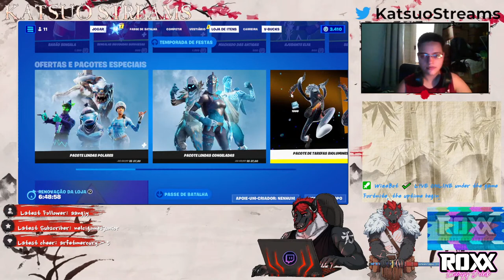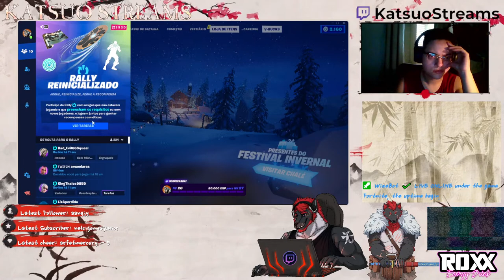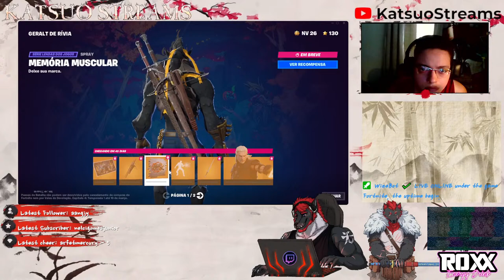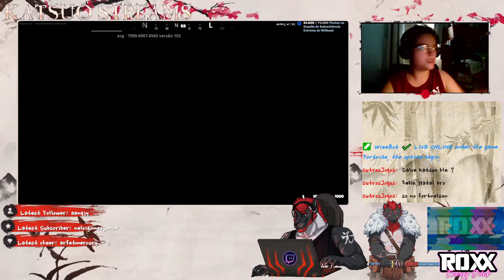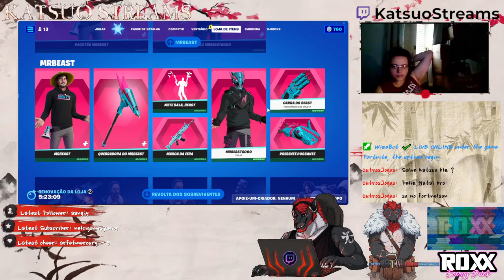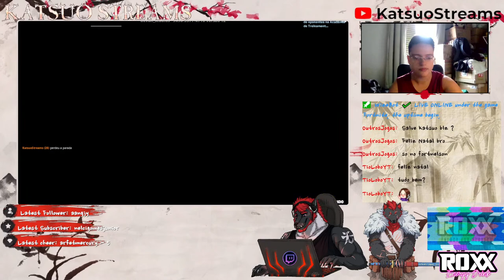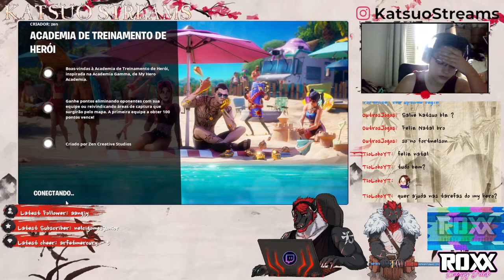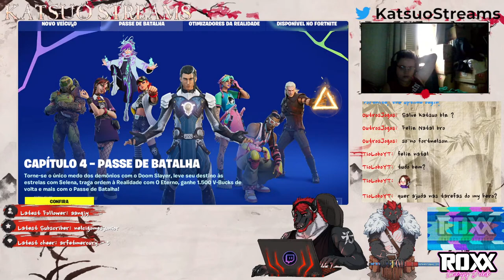KATSUO PLAY FORTNITE - CHAP 4 SEASON 1 - #01 - FELIZ NATAL